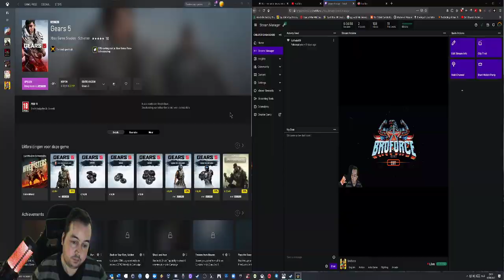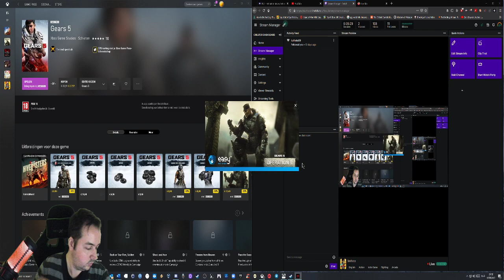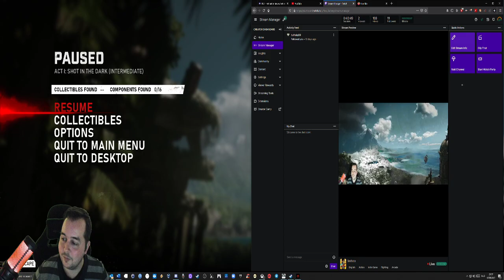Gears 5(And some Broforce beforehand)